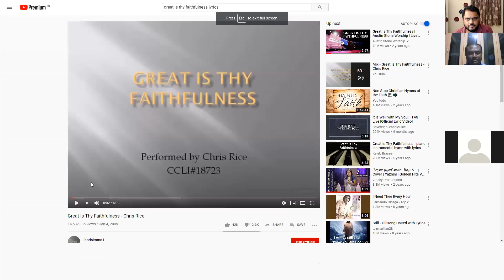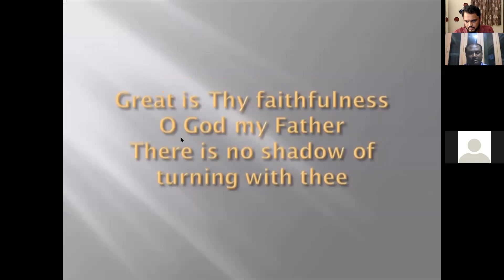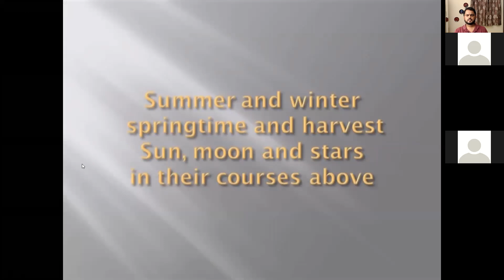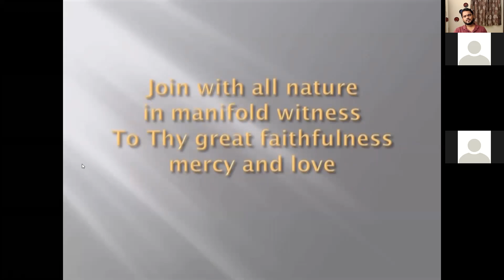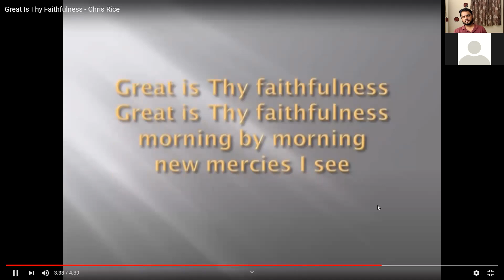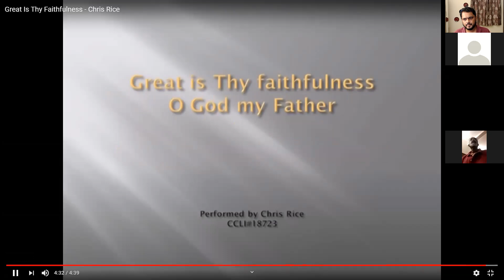HCC Bible Study | Acts 2:14-28 | 10 Oct 2020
Topic: CSI Holy Cross Church - Bible Study on the Book of Acts
Teacher: Rev Christopher Samuel
Date of Study: 10th Oct 2020